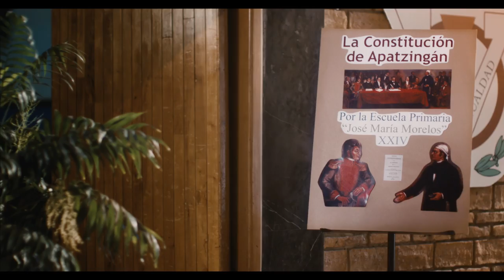"Camara De Diputados de México" - Directed by Miguel Angel Gonzalez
Project:  Camara De Diputados
Client:  Cámara De Diputados, Gobierno Federal Mexico
Advertising Agency:  Helix
Production:  Baklight
Director:  Miguel Angel Gonzalez
D.O.P.:  Paco Herrera
Production Design:  Mariola Zepeda